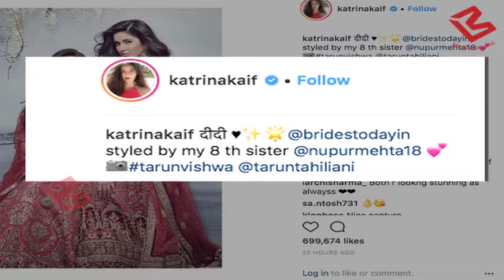Bridal Photoshoot में कहर ढा रही हैं Katrina-Isabel, Pics Internet पर हो रही हैं Viral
Katrina Kaif and sister Isabelle featured on the cover of Brides Today, a fashion magazine dedicated to weddings and looked absolutely stunning. The dresses are by fashion designer Tarun Tahiliani and the two gorgeous sisters looked like beautiful and stunning brides in both the pictures